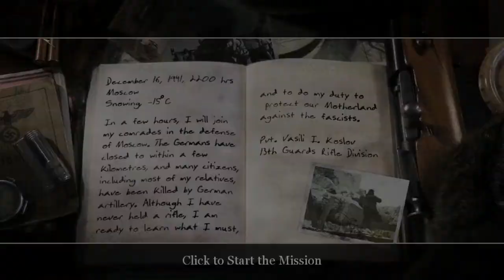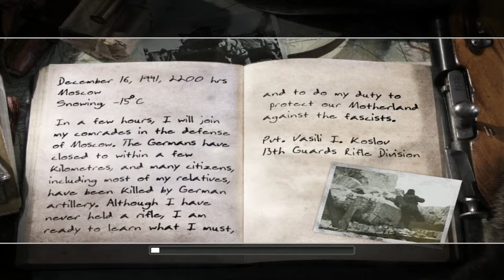Call of duty 2 #1.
Se vc gostou de um gostei e adicione ao seus favoritos isso nos ajuda imensamente com a divulgação de nossos vídeos muito obrigado.